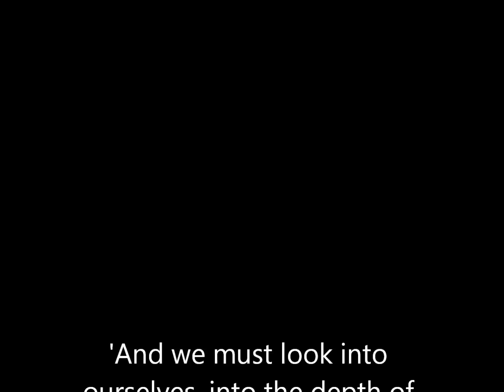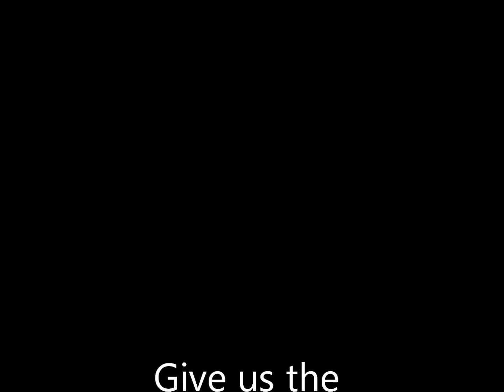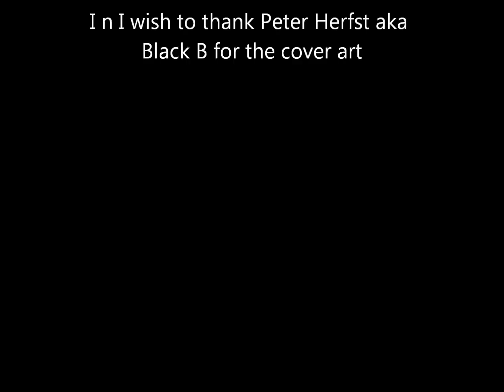The Gospel of the Lion of Judah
The Gospel of the Lion of Judah, a student's guide by Roland van Reenen
A schoolbook for students from 16 till the age of 96